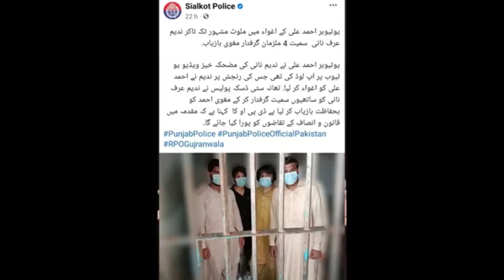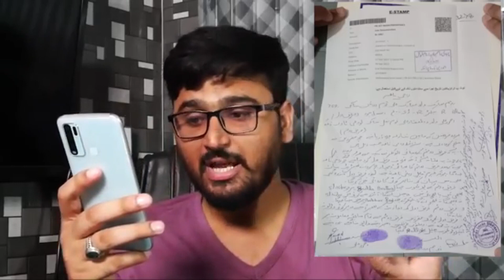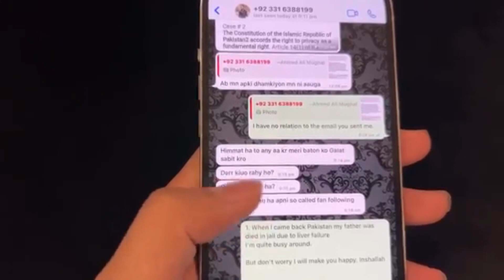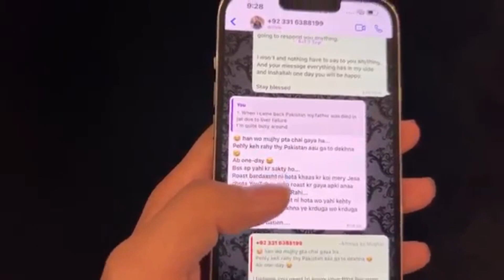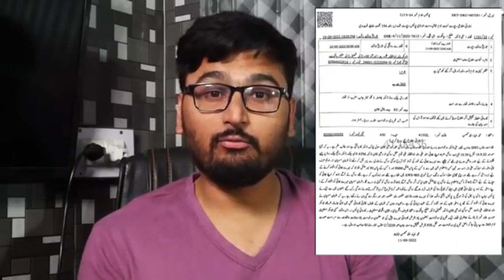Akhir Sach Kiya Hai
Akhir Sacha Kon hai ? Badla brother Nadeem Nani Wala Ya Ducky Bhai 😳
badla brother and nadeem nani wala, badla brother roast nadeem nani wala, badla brother nadeem nani wala, badla brother and nadeem nani wala and,
nadeem nani wala,nadeem nani wala arrested,daily pakistan,badla brother,yasir shami,tik toker case,tik toker,tik tokers,